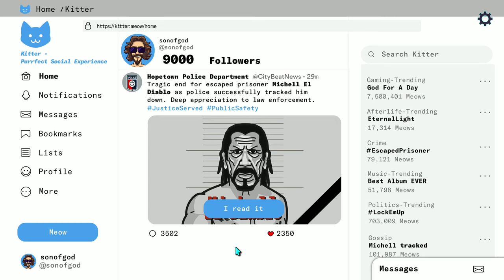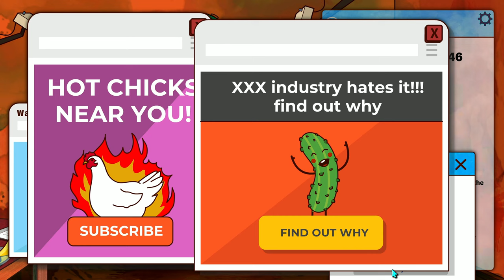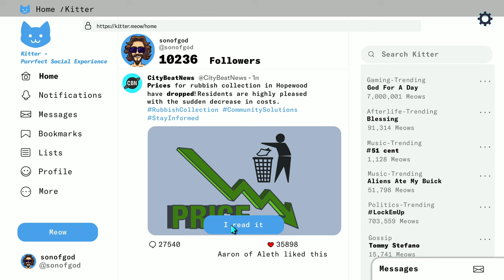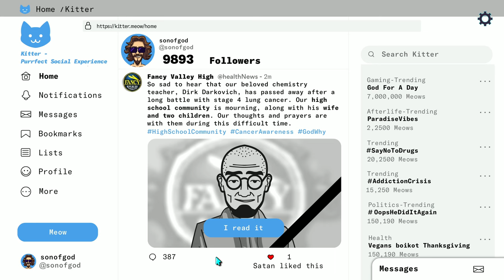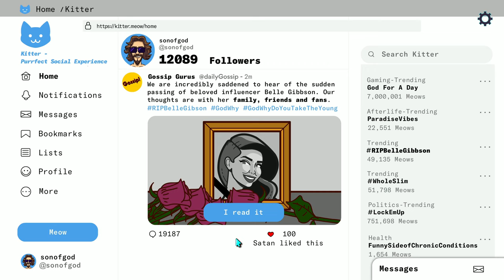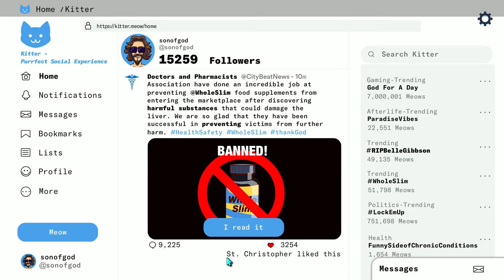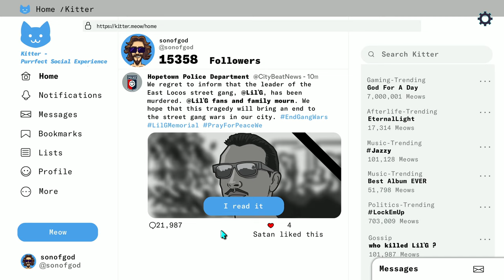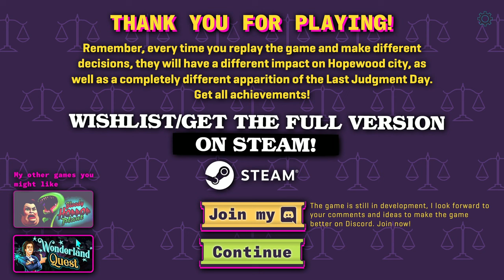God for a day - Wie geil kann ein Indyspiel sein? 🤩 [Demo] [Deutsch]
Gott wird zu einem Notfall gerufen und braucht UNS als seine Vertretung. Jede Entscheidung übt sich auf unsere Followerliste und auf eine friedliche kleine Stadt aus.

Technische Details:
Aufnahmetool: GeForce Experience
Bearbeitungsprogramm: Wondershare Filmora 9
Mikrofon: Auna MIC-900B USB Kondensator Mikrofon für Studio-Aufnahmen
Gaming PC Details: Intel Core i9, NVIDIA Geforce RTX 3080, 16GB RAM

Release: 2024
Entwickler: Funky Forest
Publisher: Funky Forest
Genre: Simulation, Indygame
Entwickelt für: PC
FSK: ?